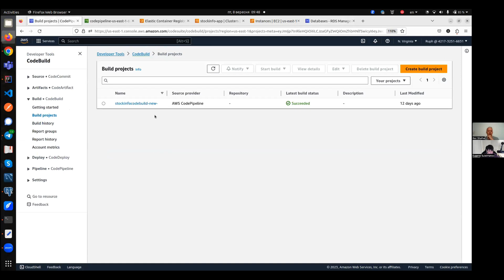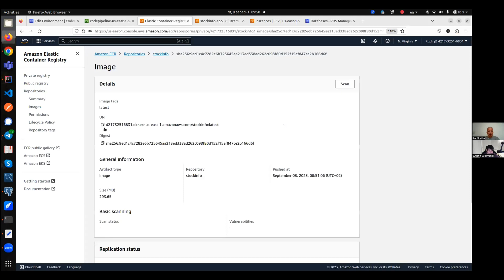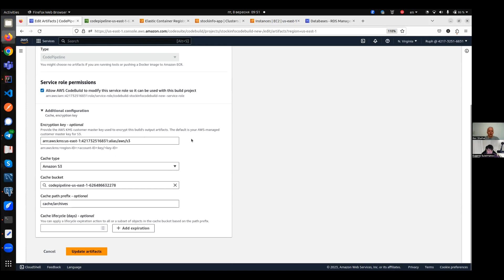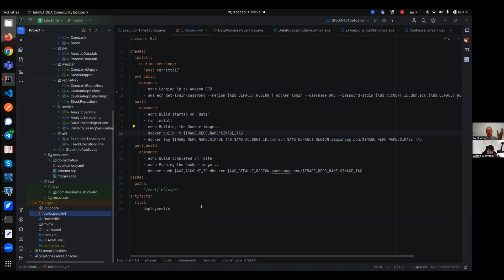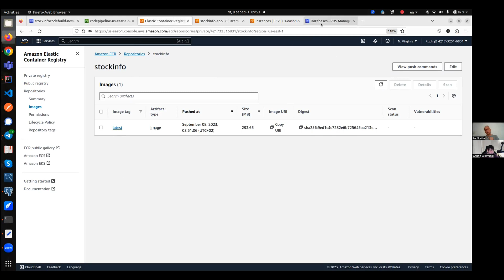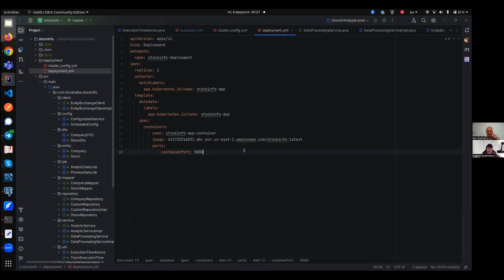Публичный менторинг. Игорь Шульга. Модуль 3.1. Код ревью № 3.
В данном видео, в рамках публичного менторинга по программе "Advanced", проводится код ревью модуля 3.1 (третья итерация)

00:00:00 - Интро
00:00:32 - Код ревью
00:17:29 - Заключение